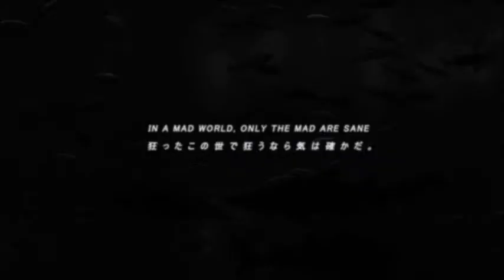Mizu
Haiku - The wet nurse paused to consider a bucket of sea urchins, then walked away.